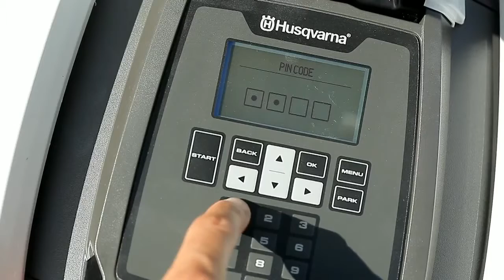Husqvarna Automower® - Schritt 5: Den Automower starten